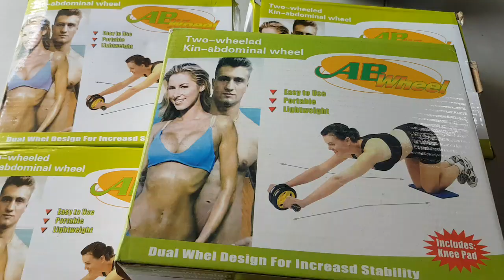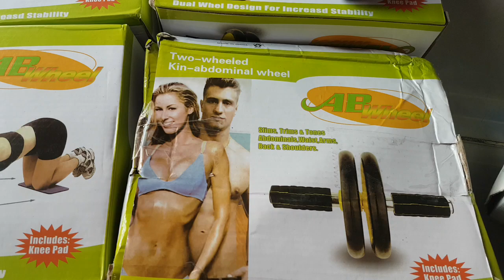con lăn tập cơ bụng, hướng dẫn sử dụng con lăn tập bụng 2 bánh, con lăn 2 bánh, 130k 1cái loại tốt